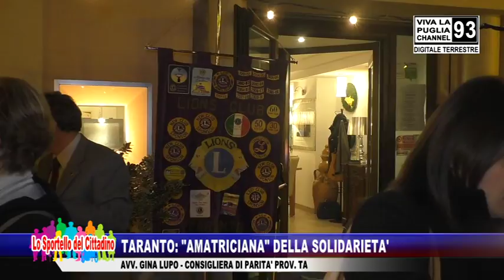Taranto: "Amatriciana" della solidarietà - Avv. Gina Lupo, consigliera di Parità prov. TA